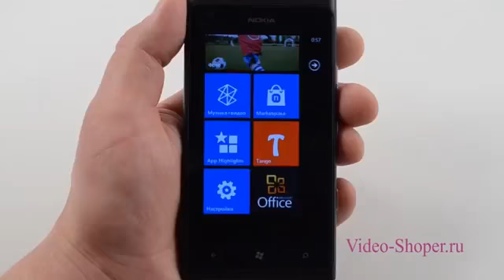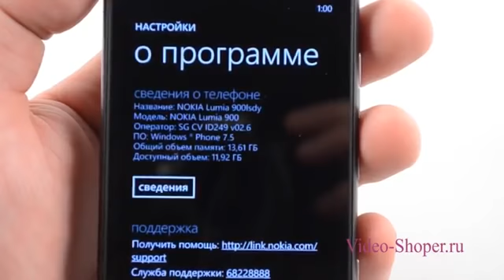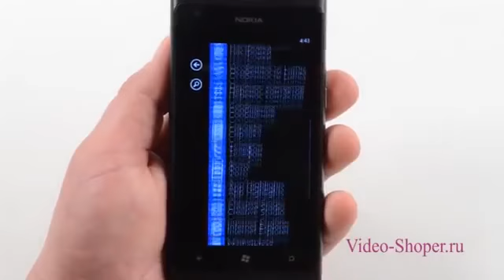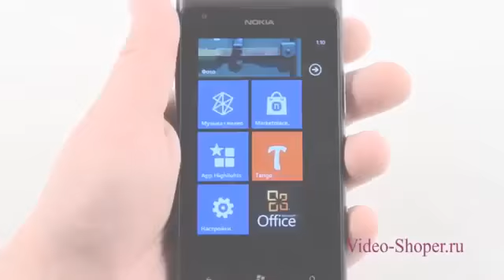Видеообзор Nokia Lumia 900